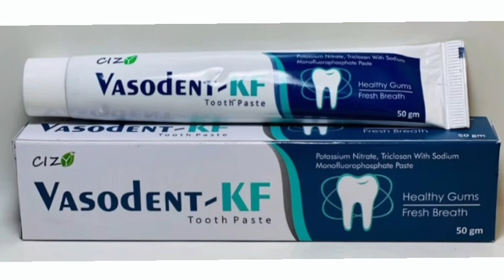Vasodent KF Toothpaste